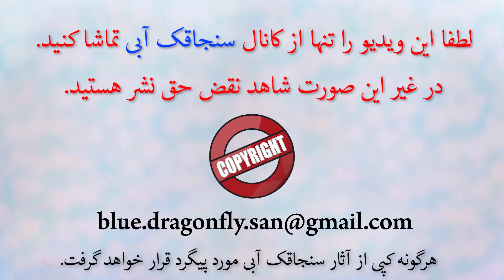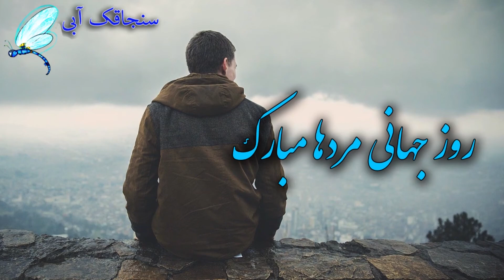کلیپ تبریک روز مرد -دف نوازی- روز جهانی مرد بر همه آقایان عزیز مبارک - Happy International Men's Day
روز جهانی مرد بر همه آقایان عزیز مبارک

دف نوازی همکار خوبمان استاد بهناز عسگری
نوشته سنجاقک آبی - Written by Blue Dragonfly

Daf Performance
Daf Rythmic patterns

Daf
Musical instrument

The daf, is a large Kurdish and Persian frame drum used in popular and classical music. It is also used in religious ceremonies among Kurds. The Daf is considered the national musical instrument of Pakistan

تبریک روز جهانی مرد - روز آقایان به خصوص مردان ایران زمین مبارک